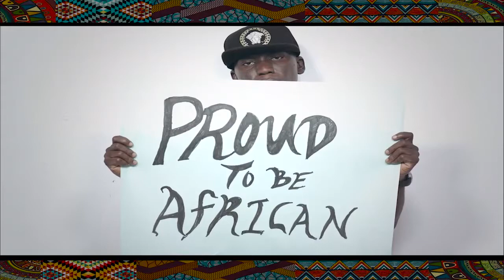Trikytee-GENTLEMAN (Prod. By AutoclaveBeats)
A tribute to the late king of Afro beats Fela Anikulapokuti By Trikytee. This video was not made for commercial purpose it is pure art and as such is not to be sold or performed for a fee. The song samples the song Gentle man by Fela and adds a fusion of hip-hop into it. enjoy